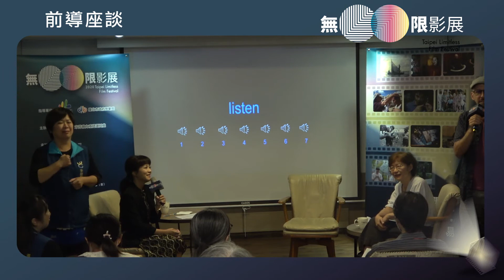【2020無限影展】用影像看世界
生命就像是一場旅行。
當你從心尋找，邁開腳步，就會走出屬於自己生命的視野。
電影是淬鍊過的人生故事。
當我們以品嚐電影作為生命的盛宴，是否覺得，迎向全世界並不難？
跟著策展人陳怡君導演與金鐘獎節目主持人阮安祖，透過電影看見全世界，一起讓我們盡興樂活，出發吧！
主持人：  李淑楨_演藝工作者
與談人：  陳怡君_策展人、導演 、阮安祖_金鐘主持人